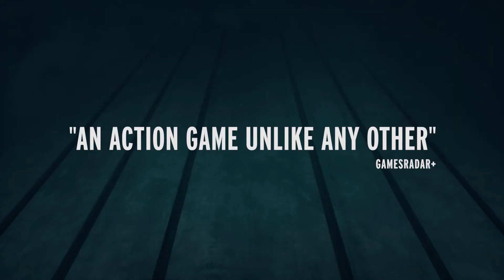Control - Trailer di lancio